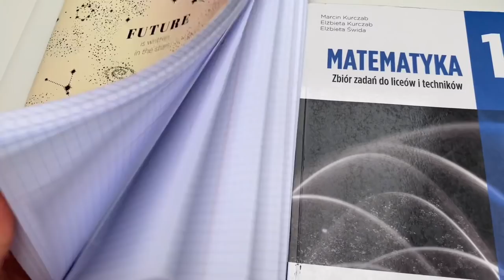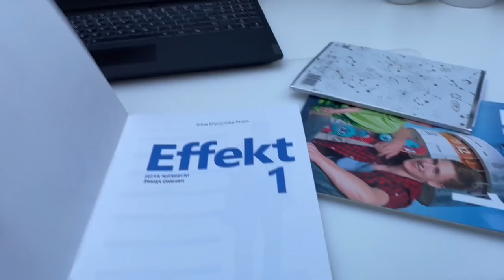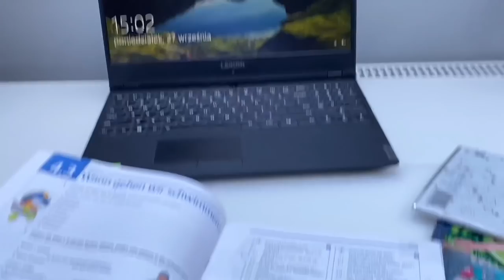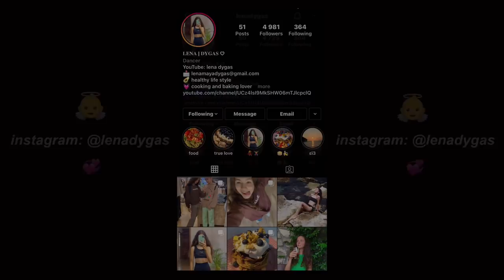NIESPODZIANKA DLA MAMY! | VLOG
hejka! 💞
Dizisja luźny VLOG z niespodzianką dla mojej mamy! Upiekłam dla niej niesamowity tort ✨ oraz kupiłam prezent 😂 W tym vlogu dzieje się naprawdę bardzo dużo (co jem, co robię, liceum, pieczenie itd) Mam nadzieję, że ten film Ci się spodoba!

Miłego dnia lub nocy, zostaw łapkę i subskrypcję!

BISZKOPT :

- 6 jajek (tem. pokojowa)
- 240g mąka pszenna tortowa
- 180g cukru
- 2 łyżeczki proszku do pieczenia
- łyżka oleju roślinnego

Białka oddzielam od żółtek. Ubijam białka na sztywną pianę ze szczyptą soli - potem stopniowo dodając cukier (łyżka po łyżce). Po około 10 minutach ubijania powoli dodaje żółtka i nadal wszystko ubijam. Przesiewam stopniowo mąkę i proszek do ubitej masy i delikatnie mieszam, tak aby jej nie popsuć. Na koniec dodaje łyżkę oleju i wszystko dokładnie mieszam. Przekładam masę do rantu (u mnie ma 20/21cm). Piekę w 165*C przez ok. 1h do 1h20min. Kiedy biszkopt się upiecze (suchy patyczek) wyjmuję go z piekarnika i czekam aż wystygnie.